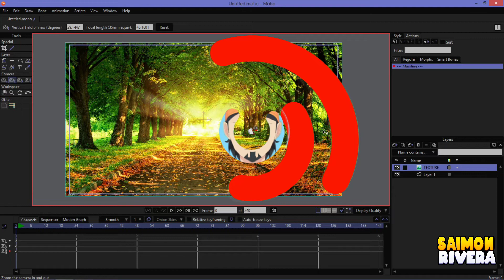MOHO PRO 13.5.2 | HAND CAMERA EFFECT 📷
Tutorial para crear el efecto de cámara en mano.